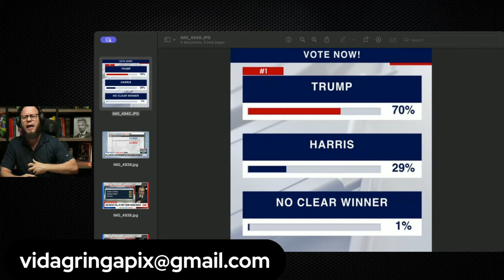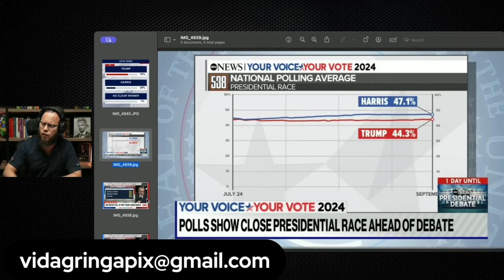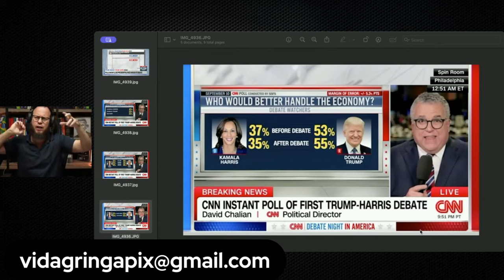🔥 Trump vs. Kamala! Quem Levou a Melhor?